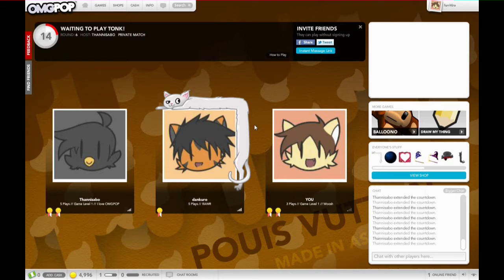OMGPop Collab 10 - Dealing Cards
Join Chocobro, Kira, and Dankuro as they play games from the popular web game site OMGPOP.

• Note: This was recorded using Kira's viewpoint.

» Please, you add me as a Friend. Thannisabo